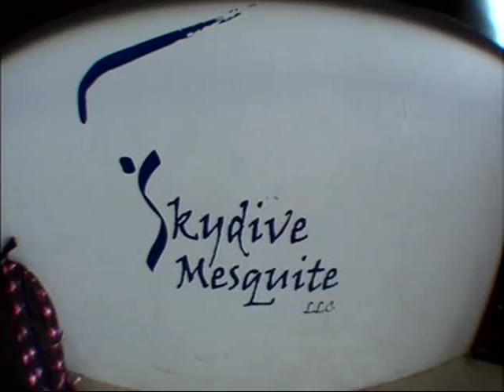Nancy - Skydive 12-9-2010